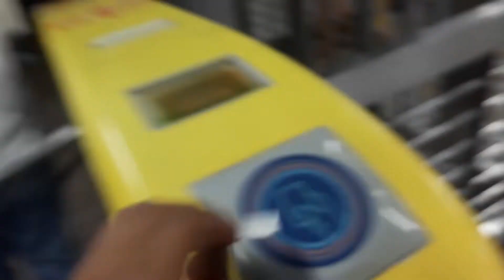check up ulit ni Papa